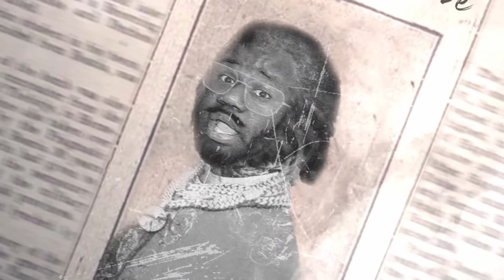Dr Umar Johnson Goes Viral For Saying THIS About JADA PINKETTS CHEEKS!